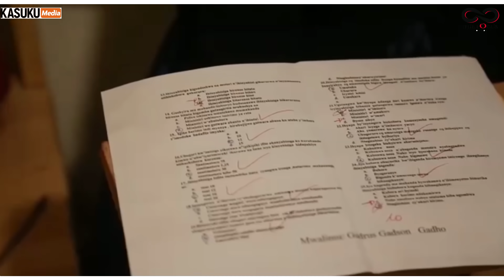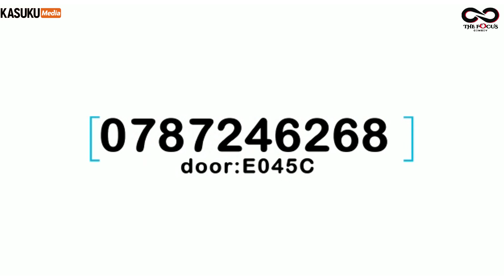Nyaxe comedy: Iyo ukunda abakobwa ukabihisha